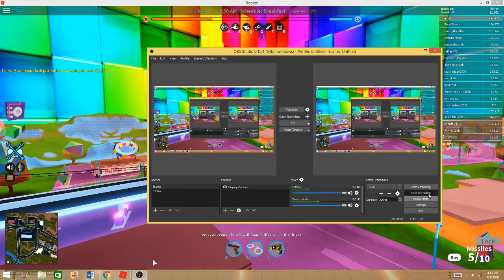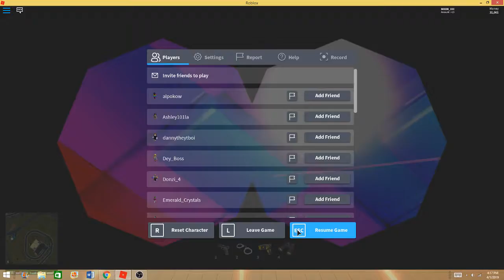DISCOBREAK FORVER.....??????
APRIL FOOOLS